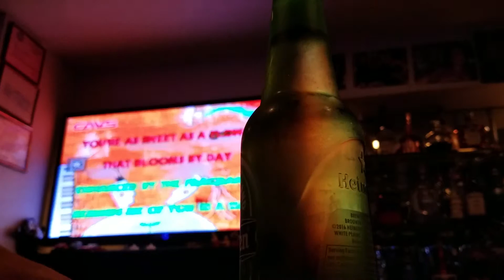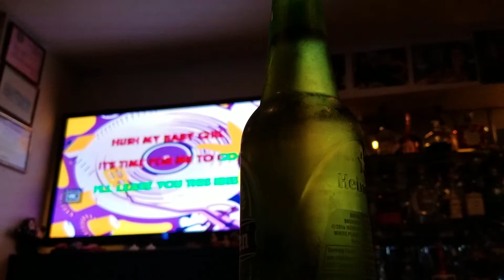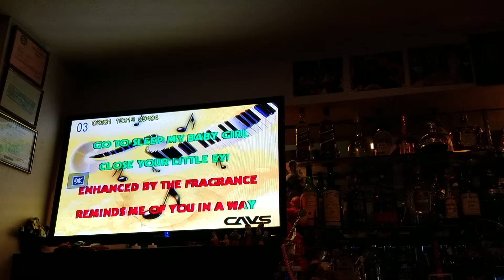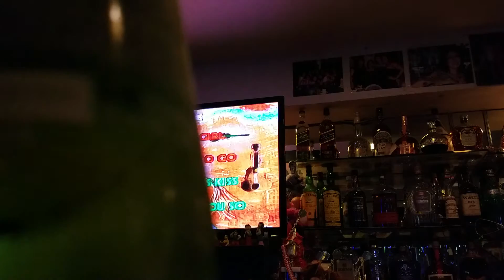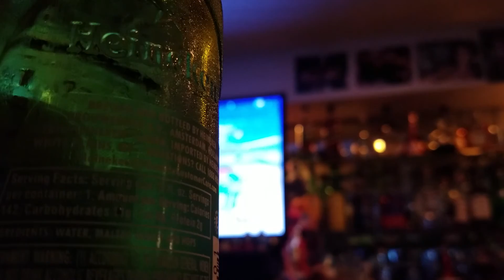Darcies lullaby all rip......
Left the other bar came here and played darts...felt confident, sang a few songs...at leslies house. good fun. good memories. trying not to cry, for my daughter, i dedicated this song to Navela.